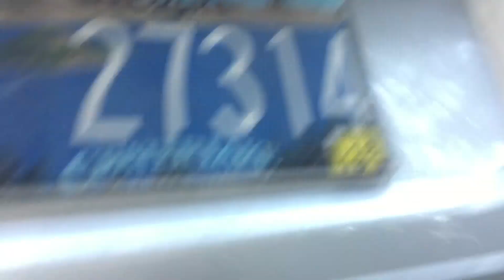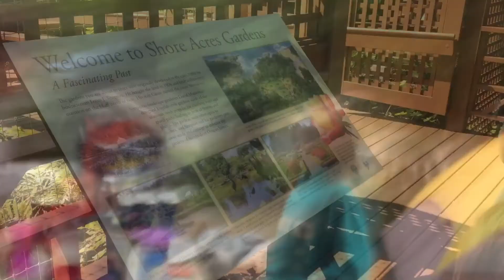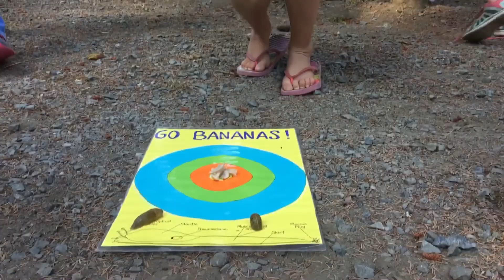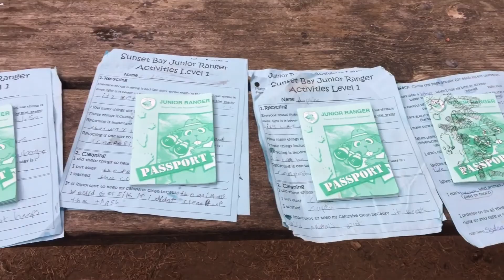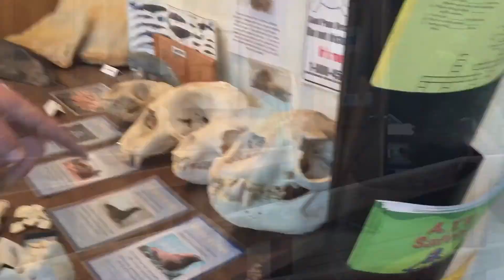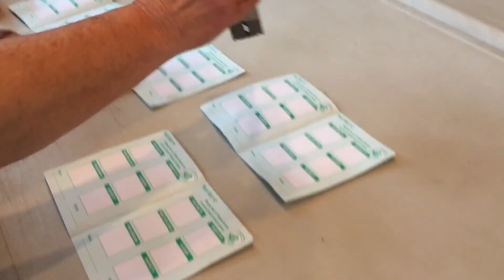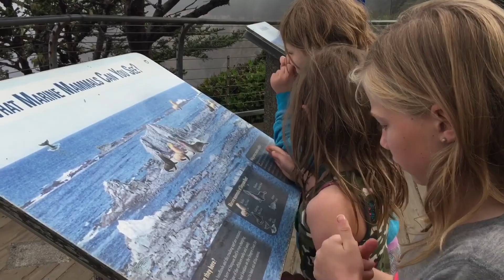Big Family Travel Vlog: Seven kids Go Camping With Mom - Sunset Bay State Park, Bandon Wildlife Park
Mom takes 7 of the 8 kids camping while Dad and Titus are on another trip.
Join our big family as we explore the southern Oregon coast & camp outdoors with 7 kids. Visiting West Coast Wild Game Safari, Shore Acres Botanical Gardens, Sunset Bay State Park.

Looking for perfect camping gear for your family? Below are some of our favorites:
Ozark Trail Backpack Cooler. It's hard to pack a cooler with kids and sports gear in tow. We love using our Ozark backpack cooler because it is a hands free way to pack a lunch and still wrangle kids.

Butane Cook Stove. I couldn't find our propane stove for this trip, so picked up a butane stove for around twenty bucks. I love it! it's easier than propane, also nice and compact.

Last but not least. Keen Sandals! I love these for our kids. They are comfy - last forever, go in water, on sand, rocks, and wash well. Keen sandals are an all terrain summer shoe, and perfect for camping.